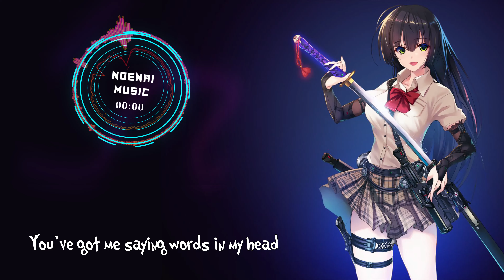Nightcore&NoenaiMusic&Lyrics&Sound&Images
You can find the music of my channel with the lyrics in the description box.

Special effects created with the After Effect program
made by NoenaiMusic.

▼▼▼Important:▼▼▼

Support
I hope you enjoy my contributions as much as I have enjoyed creating them.
You can ask me questions via email.

COPYRIGHT / LICENSING

If my videos contain images or audios and as an artist or record artist they have some inconvenience in using them, send me an email and I will remove the content from my channel.

LYRICS

You've got me saying words in my head

Filling muy mind with these images
and It's the way that you look at me

makes me feel like I can´t breathe

It ain't right, right,right

It ain't right, oh no

You're calling my phone, I'm being patient

but I'm all alone

staying faithful and I'll never know

when you're coming back around

being patient

You got me holding my felings

like I could die without you next to me

it's the way that you look at me

being patient